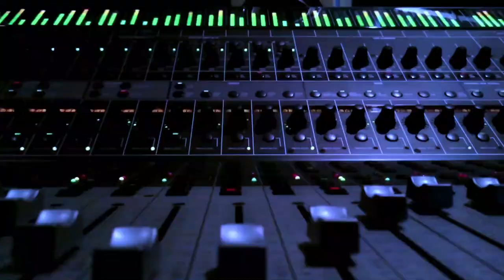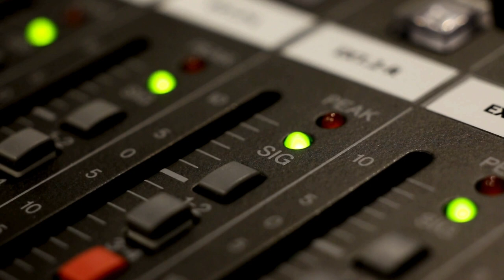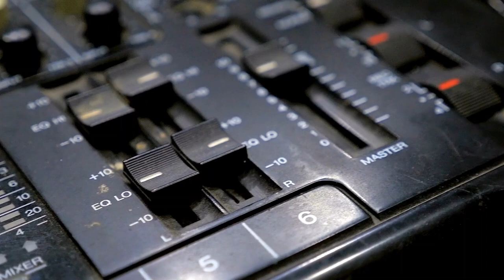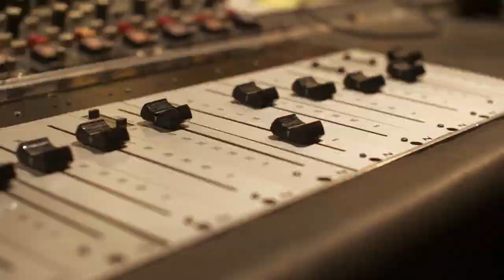What Happened in Music History October 7: Nova Music Festival: Music History Today Podcast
On the October 7 edition of the Music History Today podcast, tragedy strikes Israel, including at the Nova Music Festival, Broadway gets Cats, & John Lennon gets to stay. Also, happy birthday to John Mellencamp.